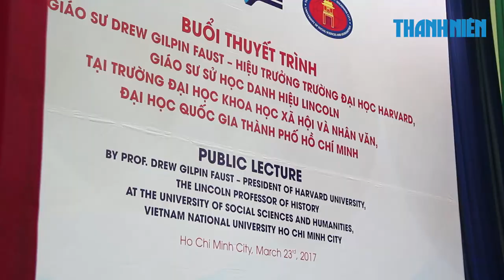Hiệu trưởng Đại học Harvard nói gì về Việt Nam?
Ngày 23.3, Giáo sư Drew Gilpin Faust, Chủ tịch Đại học Harvard, đã có buổi làm việc với Đại học Quốc gia TP.HCM và có buổi diễn thuyết về chủ đề Nội chiến Hoa Kỳ.

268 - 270 Nguyễn Đình Chiểu, Phường 6, Q.3, TP HCM